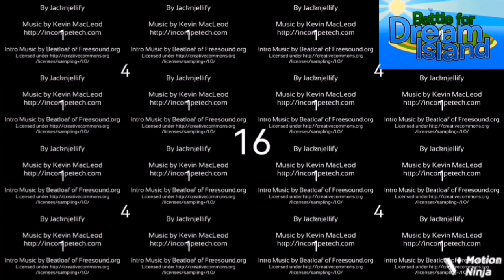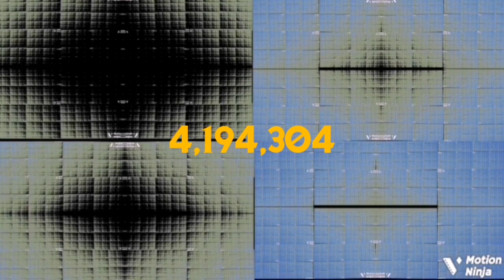BFDI Over 1 Trillion Times